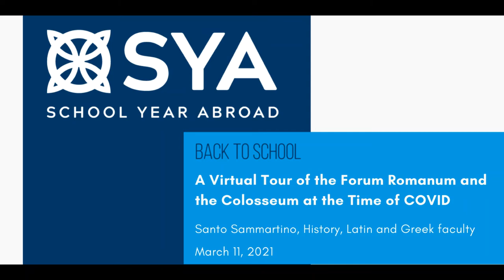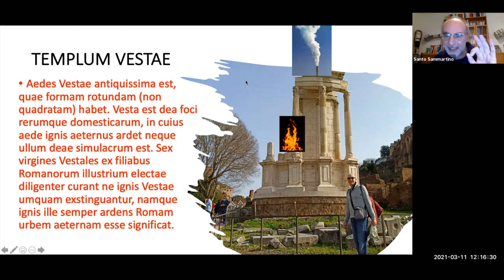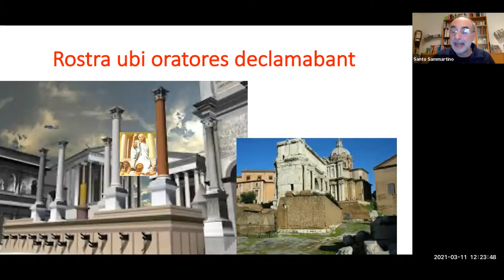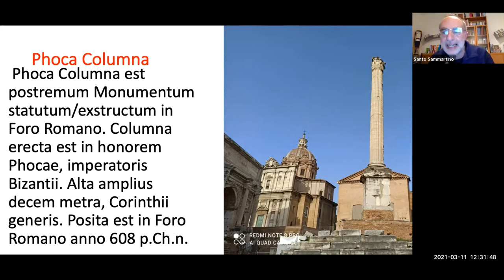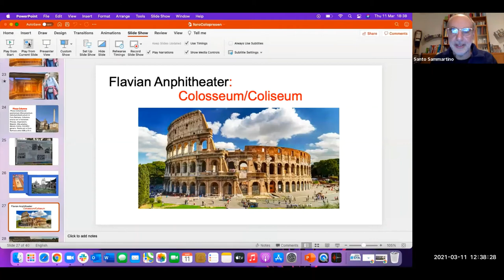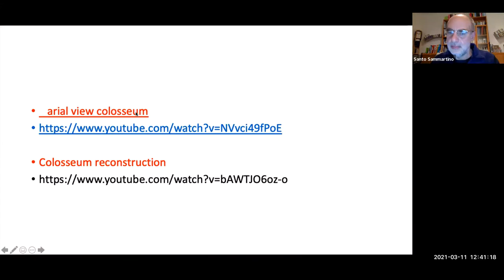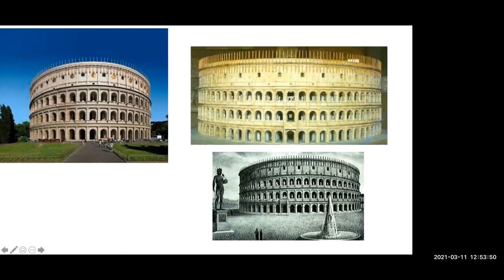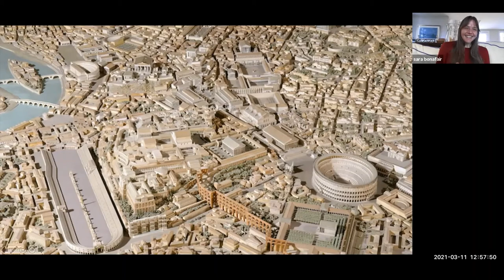Back to School with SYA Italy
A Virtual Tour of the Forum Romanum and the Colosseum at the Time of COVID with Santo Sammartino, SYA Italy History, Latin and Greek faculty.